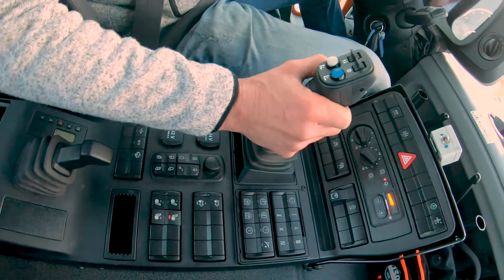Mercedes-Benz Unimog Schneeräumung | Schneepflug | Winterdienst, Kommunalfahrzeug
Der Mercedes-Benz Unimog - gebaut, um jede Hürde zu nehmen!

Durch moderne Technologie meistert der hochgeländegängige Unimog praktisch jede Herausforderung. Allradantrieb und extreme Verwindungsfähigkeit verschaffen dem robusten Nutzfahrzeug Vorsprung in unwegsamem Gelände: Der Unimog bringt Mannschaft, Material und schweres Gerät an noch so entlegene Einsatzorte.

Jetzt bei Altherr beraten lassen:

Altherr Nutzfahrzeuge AG
Untersteig
CH-9650 Nesslau

Altherr Nutzfahrzeuge AG
Im Rösle 7
FL-9494 Schaan